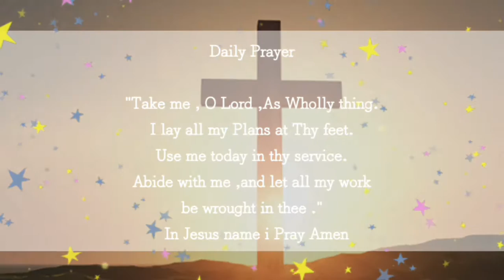Daily Prayer and Bible Verse for today / Dec, 30, 2018 / Good for your Soul